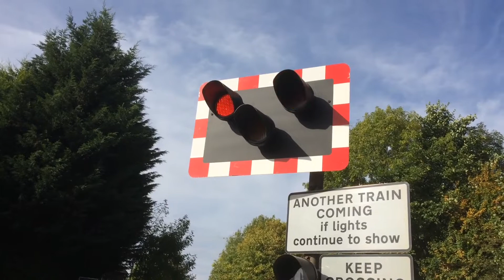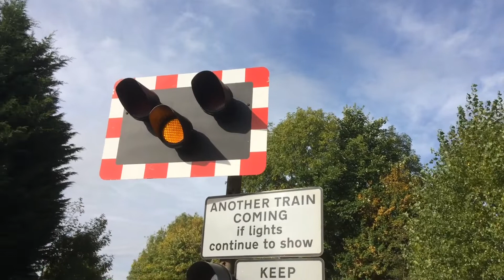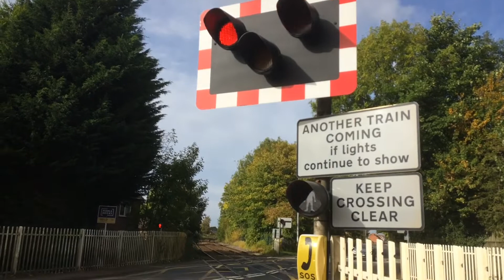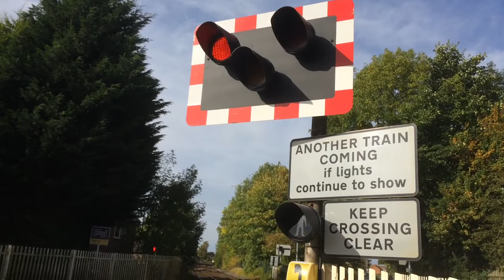Newcastle Road Level Crossing, Cheshire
Newcastle road crossing in Cheshire

Location: Newcastle Road, Nantwich

Postcode: CW5 7JJ

Videos Filmed at 11:18, 11:25, 11:27 and 11:30

Nearest Stations: Nantwich and Crewe

Trains: 4x Transport For Wales